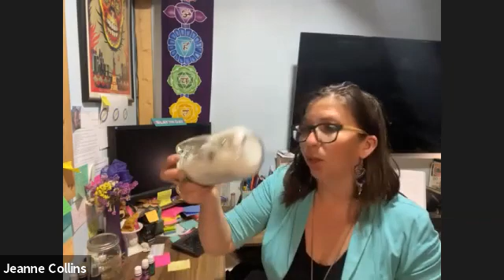DIY Gifts Nov 2021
This is a recording of a Zoom event where Jeanne Collins goes over 3 gift ideas and the toxins to avoid in those gifts when bought in the store. Items made are a toner, room spray, and bath soak.

Zooms every Thursday at 7 PM MST

For those of you ready to join my team go

Learn more about the farms here: seedtoseal.com

Research about “geranium and lemon essential oils” and the “Toxic Substance Control Act”